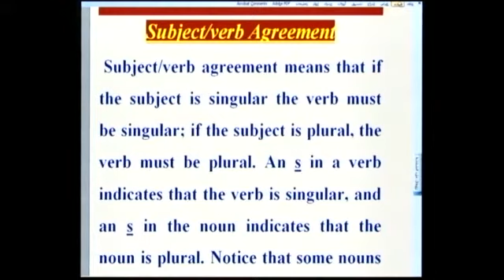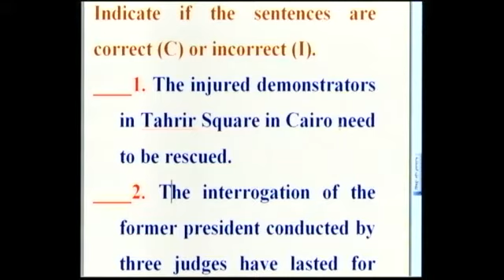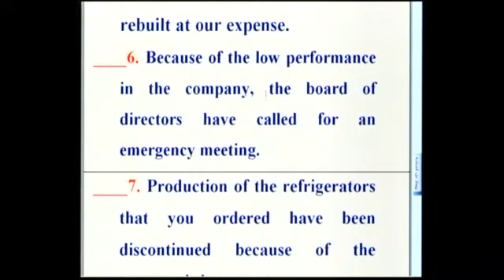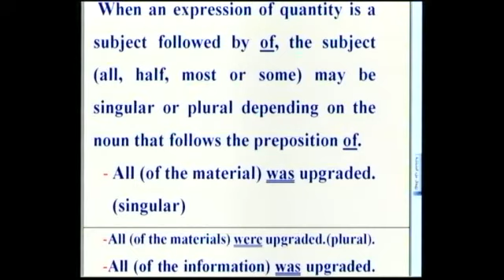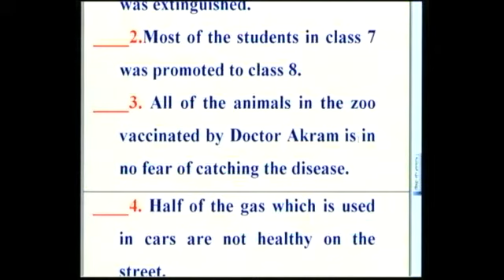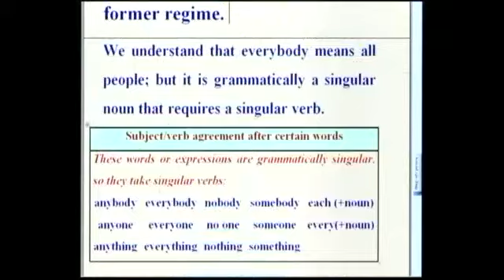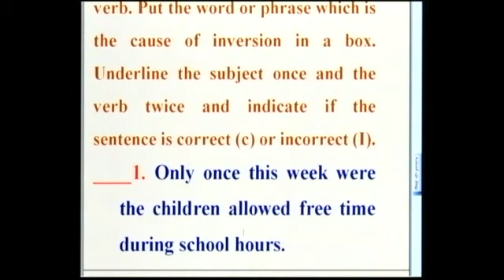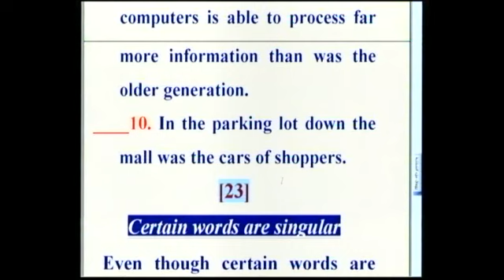نحو 1 اللقاء 7 د هدى عياد 113 إنجليزي كلية الآداب التعليم المفتوح